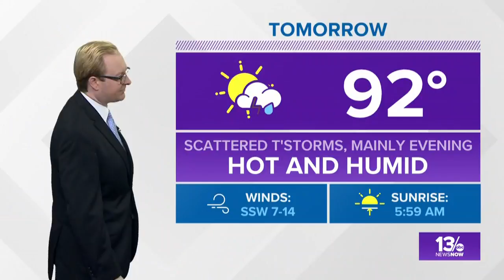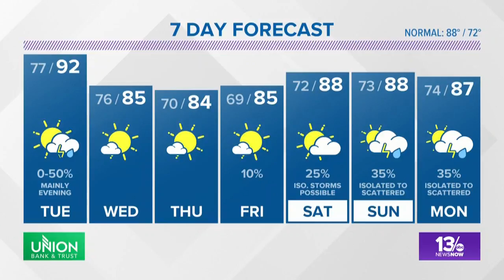Virginian Pilot Weather on July 16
13News Now Meteorologist Evan Stewart Brings the Weather Forecast to the Pilot on July 16, 2018.